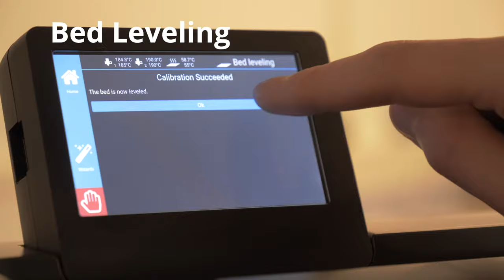FELIX Pro 3 Automatic Bed Levelling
A great print is started on a good first layer.  The FELIX Pro 3 automatically levels the print bed, avoiding human error, and ensuring you have the perfect first layer to build your object on.
Nozzles probe the print bed at various points to determine it's exact position.   See how it's done.